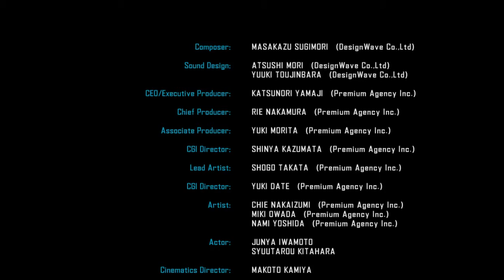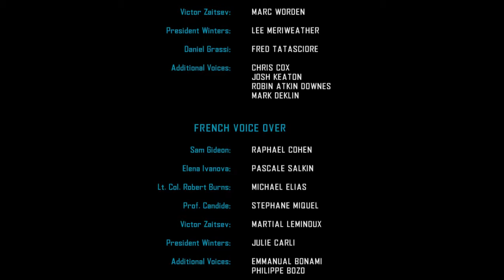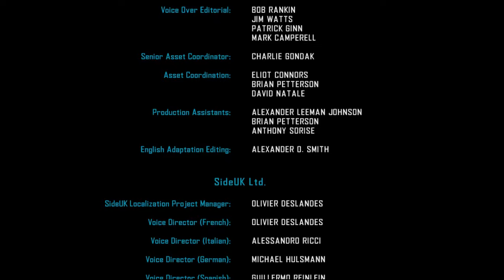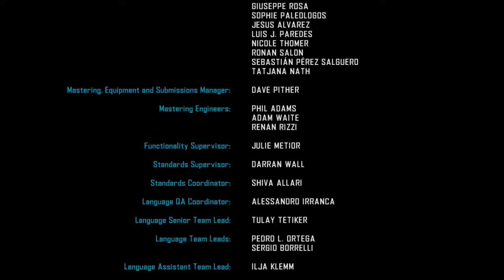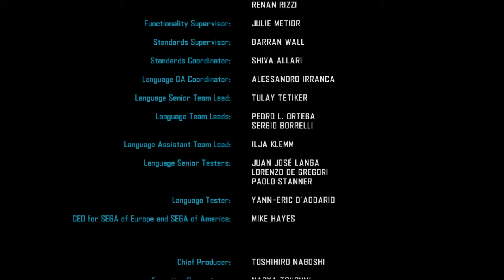SEGA Vanquish Walkthrough - Part 25 (End Game)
Vanquish is a 3rd person shooter game developed by Platinum Games and exposed by Sega for the Xbox360 & PS3 platforms.
The game commence in improvement in 2007 and was freed worldwide in October 2010. A PC version was opened on May 25,2017.

Vanquish adopted a secure critical reaction on salvation, with reviewer laud the game's fast-paced action, innovations to the shooter style, boss battles and ocular style, while commenting the game's composing, voice rending and overall short range of the campaign.